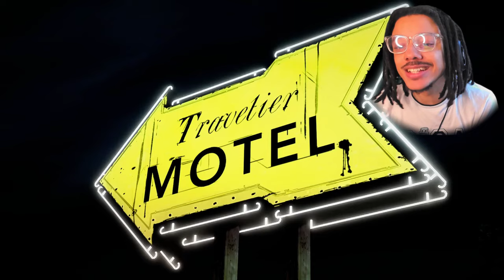THIS IS ONLY THE FIRST EPISODE?! | The Walking Dead: Season 1 - Episode 1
THIS IS ONLY THE FIRST EPISODE?! | The Walking Dead: Season 1 - Episode 1 (FIRST PLAYTHROUGH)

Join me as I play THIS IS ONLY THE FIRST EPISODE?! | Telltale's The Walking Dead: Season 1 - Episode 1 (A New Day)  and navigate the consequences of my choices. Will I make the right decisions or will it all unravel? Let's find out in this first episode of Telltale's The Walking Dead: Season 1!

Intro: 0:00
Playthrough: 1:20

Play as Lee Everett, a convicted criminal, who has been given a second chance at life in a world devastated by the undead. With corpses returning to life and survivors stopping at nothing to maintain their own safety, protecting an orphaned girl named Clementine may offer him redemption in a world gone to hell. Experience events, meet people and visit locations that foreshadow the story of Deputy Sheriff Rick Grimes. A tailored game experience – actions, choices and decisions you make will affect how your story plays out across the entire series.